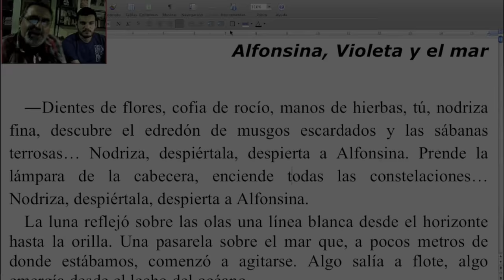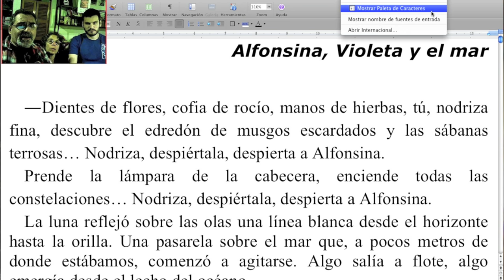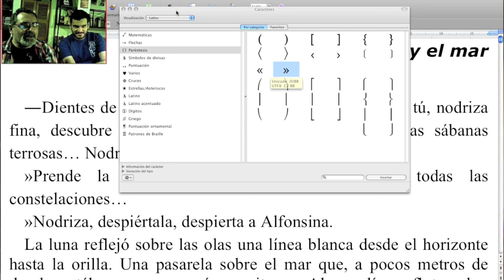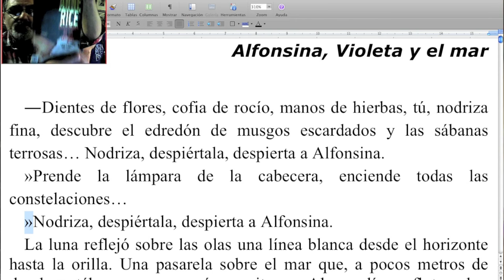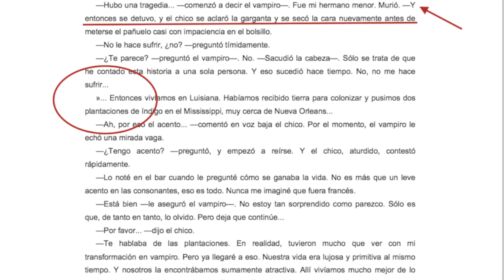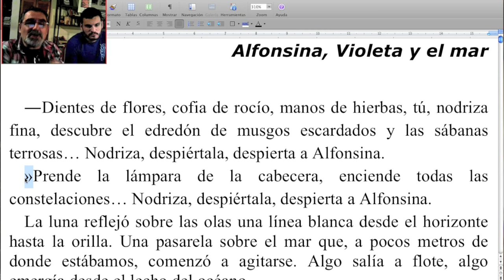Para qué cazzo se usan las comillas españolas / TCyC #183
¿Qué hacer cuando necesitás que un personaje hable mucho? Descubrí el tip de este nuevo Programa Central. Muchas gracias por likearlo y compartirlo.